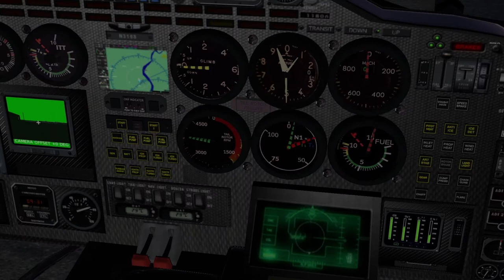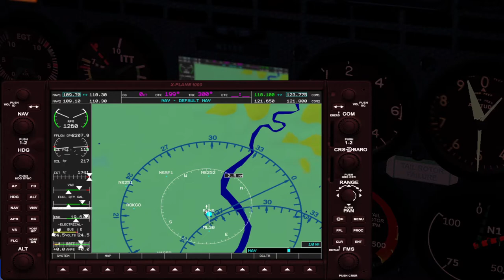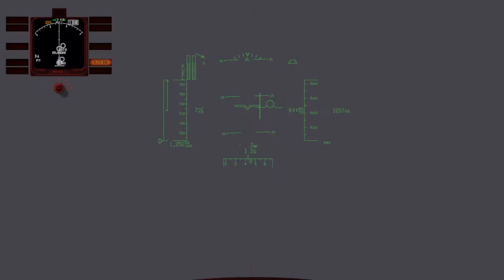X-Plane 11 Airwolf Tours Mount Fuji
Today we go exploring Mount Fuji in Japan with the A56-7W Airwolf.